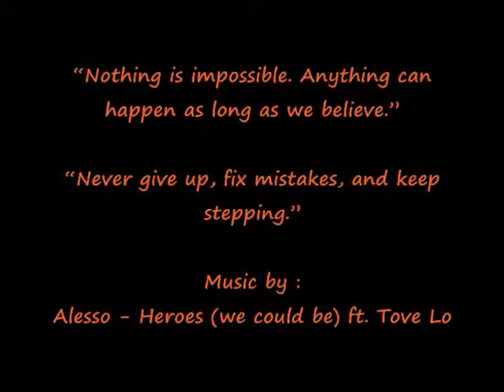We are calderys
Calderys indoporlen indonesia